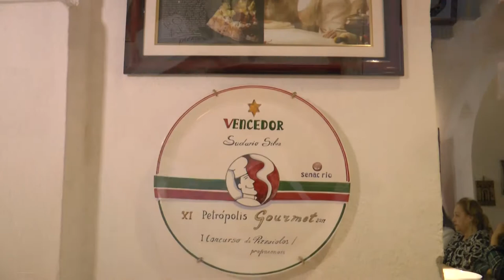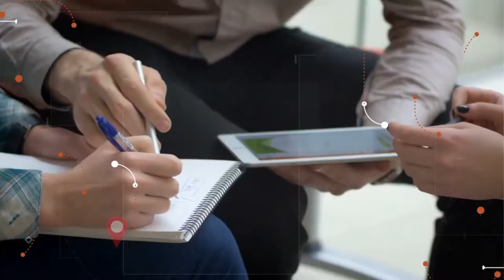06/07/2020 Visita Record 03 Bloco 3 - Ski Mountain Park + Arvorismo